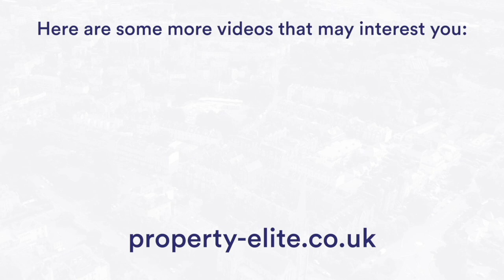Impact of Hart v Large - Hot Topic Highlight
In this week's video, we look at the impact of the Hart v Large case on residential surveyors. You can read more about the case itself in this blog.

This is essential reading for all RICS APC and AssocRICS candidates on the Residential or Valuation pathways, or any candidates with Valuation as a technical competency.